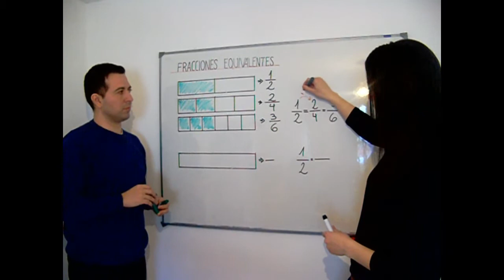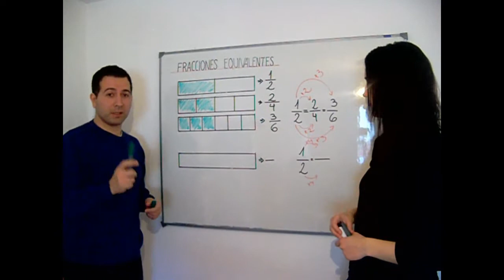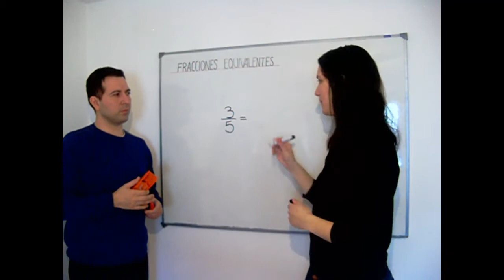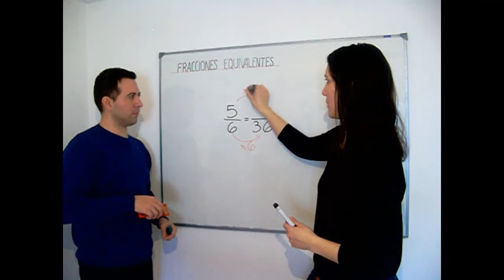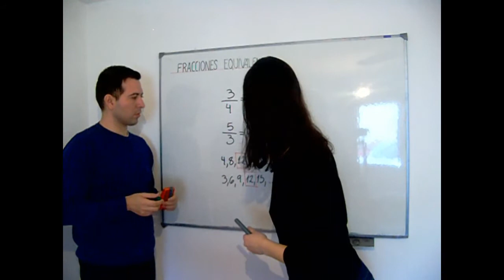Fracciones equivalentes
En este video te enseñamos qué es una fracción equivalente. Aprender esto te ayudará a entender suma y resta de fracciones